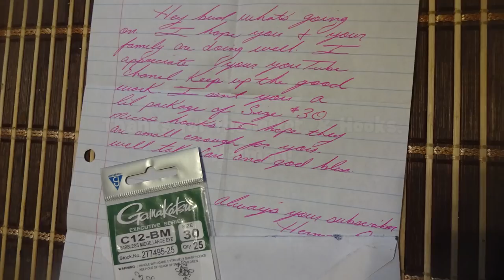The HUNT for the WILD TROUT Begins!!! Local Wild Trout Chase EP1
-- Access to my SMUGMUG Fish Photo Database (2000+ photos of different Species of fish, all identified. Date and locations included!)

Want to send me some stuff? Or keep in touch? My Address:
October 5th, 2018 -- Here is EP1 of a Fall 2018 series that I am working on: "Local Wild Trout Chase!" Despite its fancy name, it is just good old EPF exploring and fishing different Creeks, in pursuit of some LOCAL Wild Brown Trout! :D

Everything is ad lib, and all reactions are sincere.

Hopefully I will have caught some by the end of this Fall! :)

Gear used in this video:

Rod: KastKing Calamus Ultra-Light, 2 pcs, 4'0"
Reel: KastKing Centron Reel, 500 Model
Line: KastKing Fluorokote, 4lbs test line
Bait/lures: 1/64 oz. Trout Magnet Jighead tipped with an EuroTackle Micro-Finesse Anisoptera and a 1/16 oz. Johnson Min-O-Spin, pink color (discontinued).
Tools: KastKing Cuivre Polarized Glasses, Copper Lenses